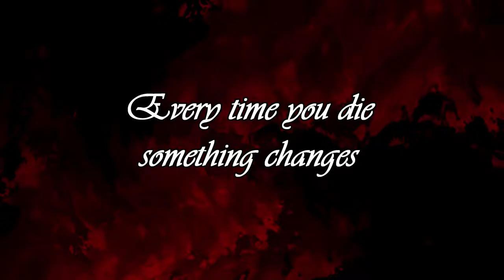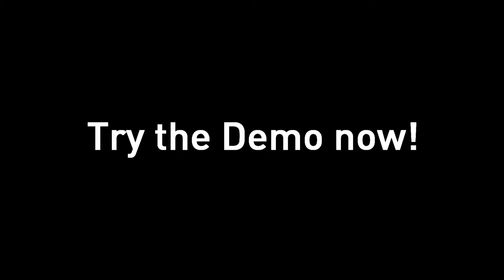Anglerfish - DEMO trailer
The game only saves when you die. Every time you die, something changes. Every change is based on where and how you died.